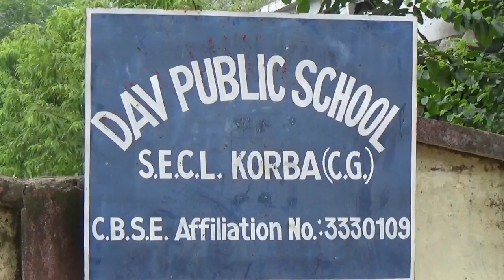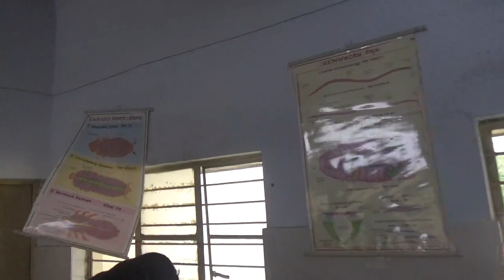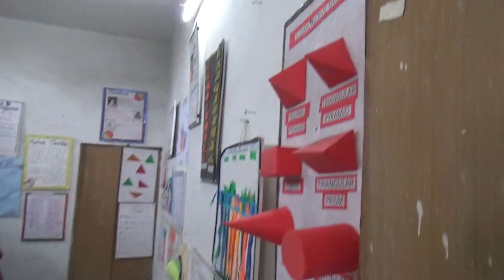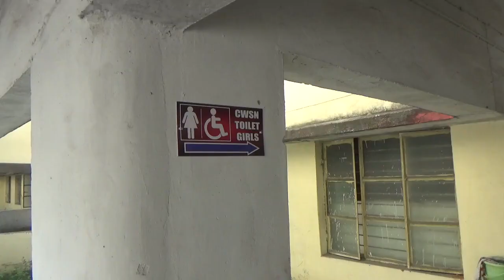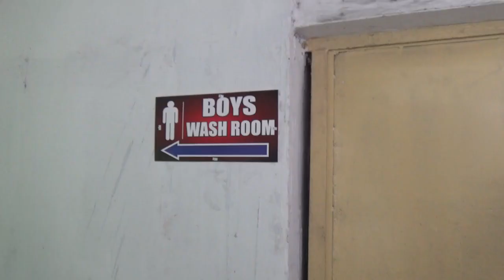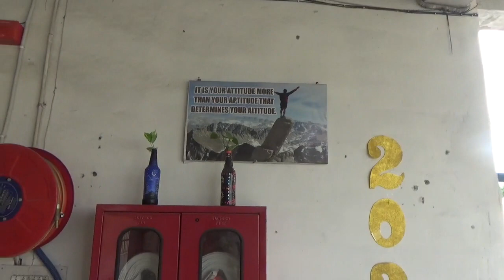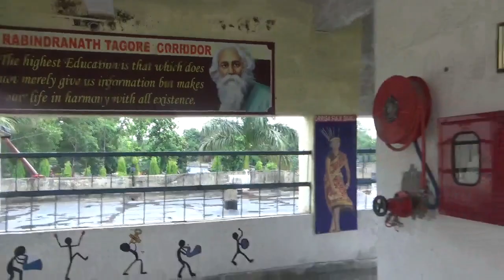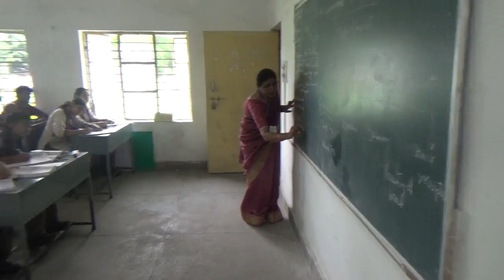DAV PUBLIC SCHOOL SECL KORBA